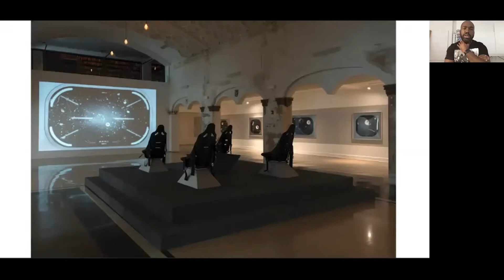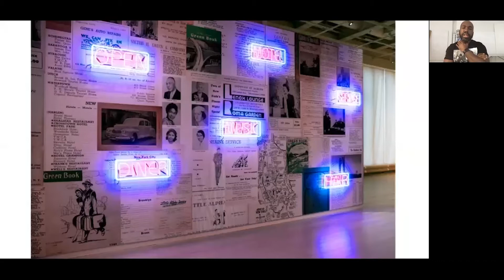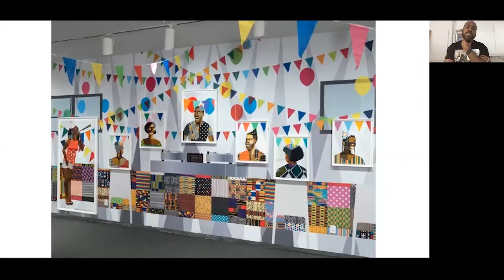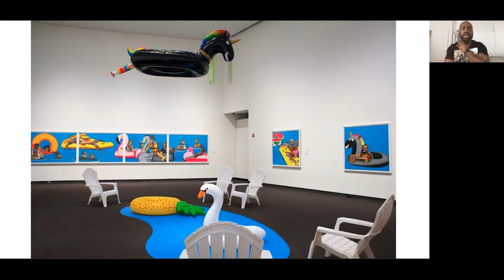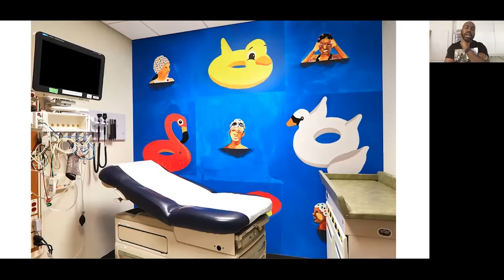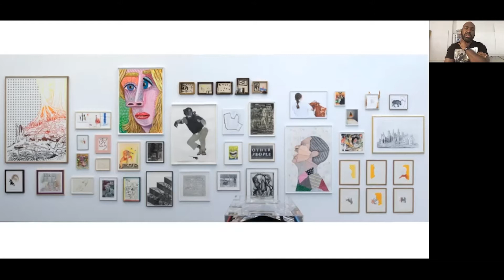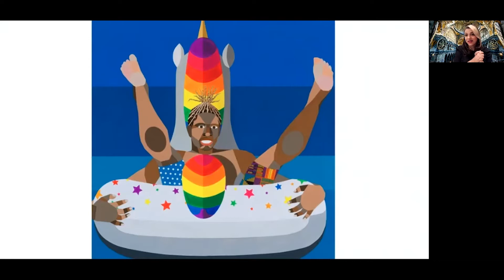In Conversation: Bronx Museum’s Jasmine Wahi with Derrick Adams and Sanford Biggers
On the occasion of the benefit ‘Artists for New York,’ on view at Hauser & Wirth's New York galleries and online, the gallery hosted an online conversation between Jasmine Wahi, Holly Block Social Justice Curator at The Bronx Museum and artists Derrick Adams and Sanford Biggers. Framed around revisioning and rewriting American histories, the discussion included a dialogue about how artists shape society through their work, as well as the impact we all have in civil engagement, especially in light of the upcoming election.

Jasmine Wahi is the Holly Block Social Justice Curator at The Bronx Museum. Her practice predominantly focuses on issues of femme empowerment, complicating binary structures within social discourses, and exploring multipositional cultural identities through the lens of intersectional feminism. In 2010, Ms. Wahi Co-Founded Project For Empty Space, a not-for-profit organization that creates multidisciplinary art exhibitions and programming that encourage social dialogue, education, and systemic change through the support of both artists and communities. In 2015, Ms. Wahi joined Rebecca Jampol to open a brick and mortar gallery for PES Newark, NJ. Though she does not consider herself to be an artist, Ms. Wahi has organized numerous interventions and happenings as part of her social activist work. In 2018, she served as the Co-Chair “Rape, Radicality, and Representation” for the College Art Association’s “Day of Panels” with The Feminist Art Project (TFAP). organizing a day of intersectional feminist based performances, films, and conversations. In 2019, she spoke at TEDxNJIT on the idea of Resilience. In 2020, she curated the two part exhibition Abortion Is Normal, which received wide critical acclaim, and will be touring cross country as part of a campaign to get out the vote.

Derrick Adams was born in Baltimore, MD in 1970 and currently lives and works in Brooklyn, NY. He received his MFA from Columbia University, BFA from Pratt Institute, and is an alumni of the Skowhegan School of Painting and Sculpture, and the Sharpe-Walentas Studio Program. He is a recipient of a Robert Rauschenberg Foundation Residency, Gordon Parks Foundation Fellowship, Joyce Alexander Wein Artist Prize, and Louis Comfort Tiffany Award. Adams’ solo exhibitions include ‘Buoyant’ at the Hudson River Museum; ‘Where I’m From’ at The Gallery in Baltimore City Hall; ‘Sanctuary’ at the Museum of Arts and Design, NY; ‘Transmission’ at the Museum of Contemporary Art, Denver; ‘Network’ at the California African American Museum, Los Angeles; and The Channel at the Brooklyn Academy of Music. His work is in the permanent collections of The Metropolitan Museum of Art, The Studio Museum in Harlem, the Virginia Museum of Fine Arts, the Birmingham Museum of Art, the Whitney Museum of American Art and numerous private collections.

Sanford Biggers’ work is an interplay of narrative, perspective and history that speaks to current social, political and economic happenings while also examining the contexts that bore them. His diverse practice positions him as a collaborator with the past through explorations of often overlooked cultural and political narratives from American history. Working with antique quilts that echo rumors of their use as signposts on the Underground Railroad, he engages these legends and contributes to this narrative by drawing and painting directly onto them. In response to ongoing occurrences of police brutality against Black Americans, Biggers’ BAM series is composed of bronze sculptures recast from fragments of wooden African statues that have been anonymized through dipping in wax and then ballistically ‘resculpted’. Following a residency as a 2017 American Academy Fellow in Rome, the artist recently began working in marble. Drawing on and playing with the tradition of working in this medium, Biggers creates hybridized forms that transpose, combine and juxtapose classical and historical subjects to create alternative meanings and produce what he calls “Chimeras”. As creative director and keyboardist, he fronts Moon Medicin, a multimedia concept band that straddles visual art and music with performances staged against a backdrop of curated sound effects and video. Moon Medicin performed at Open Spaces Kansas City in October 2018 and at the Kennedy Center in Washington D.C. in April 2019.